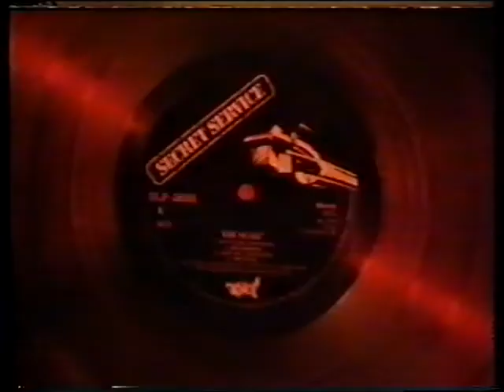Secret Service on Swedish TV (interview, 1982)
The photograper and journalist in the first part is from the German magazine “Bravo”. One of the largest magazines in the world. Exactly as he is saying himself when he is interviewed by the guy from Swedish TV. The clip in total is made by Swedish TV for a popular program called “Måndagsbörsen”. The year is 1982.